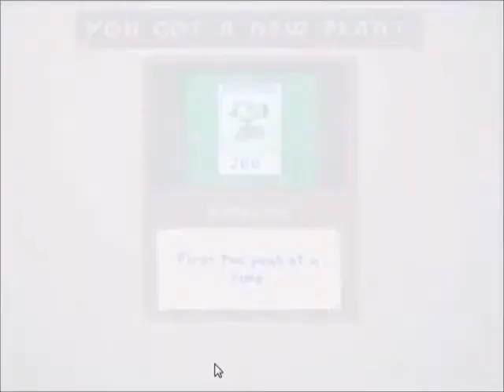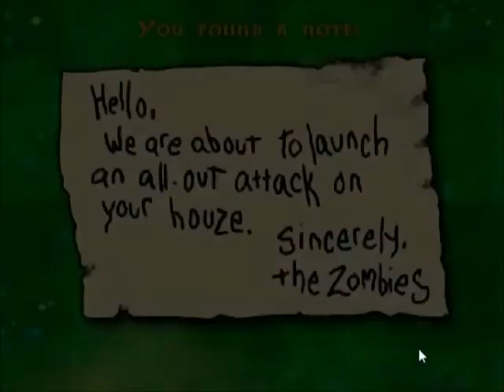Plants Vs zombies #3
Lets play plants Vs zombies part 3